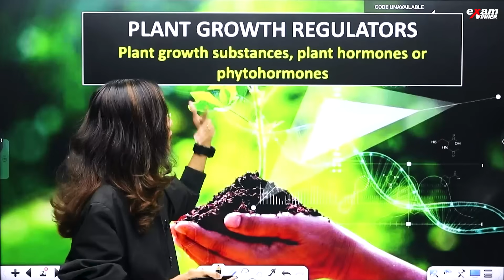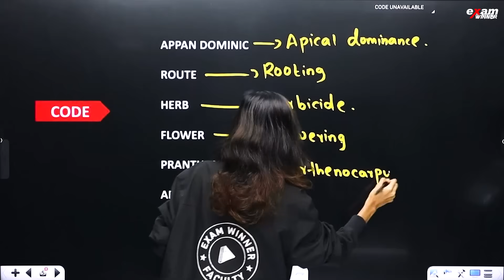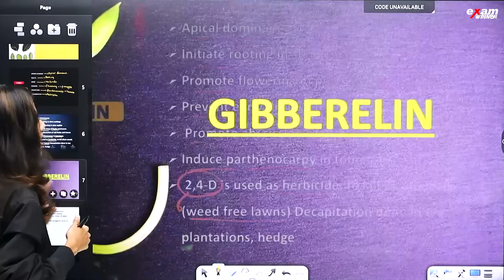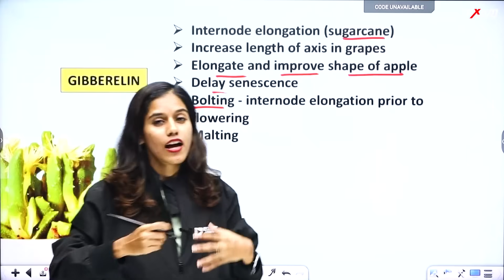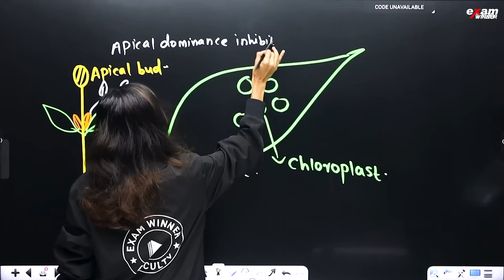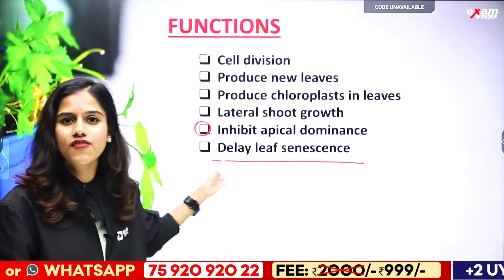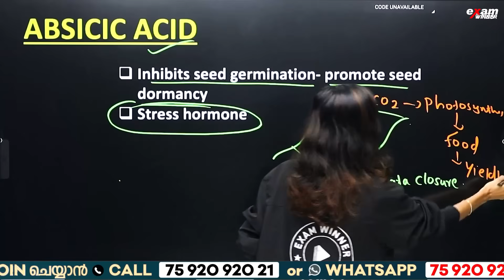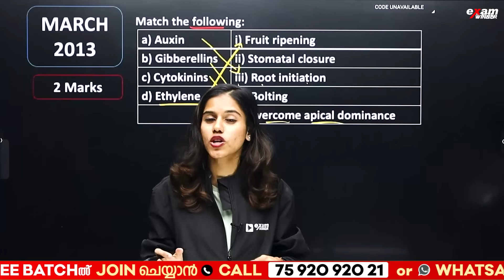Plus One Biology | Plant Hormones - Important Questions | Learn With Code | Exam Winer